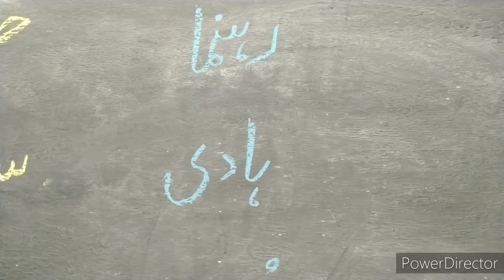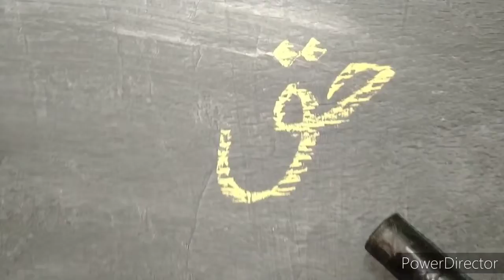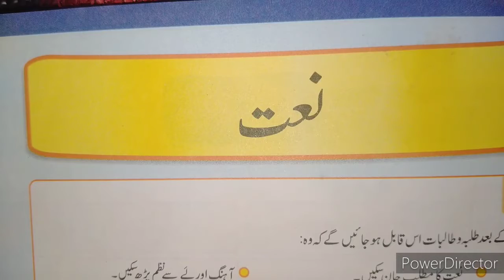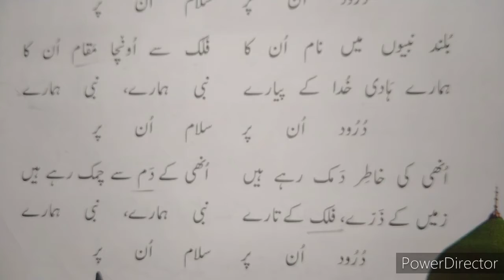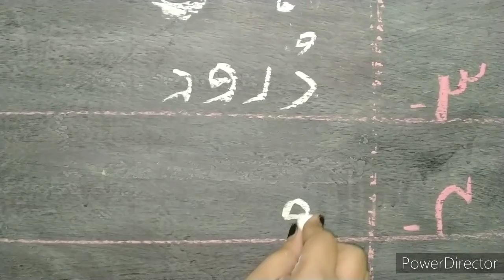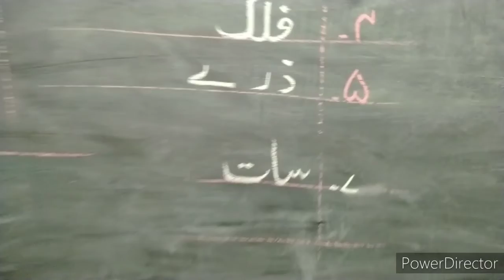Class 1 Urdu Lecture 11